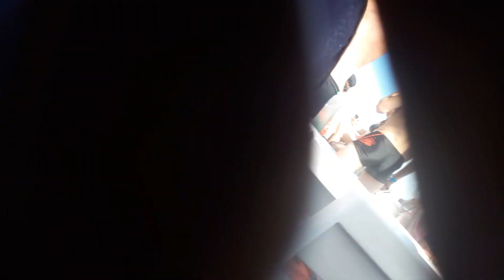Whale watching Samana bay